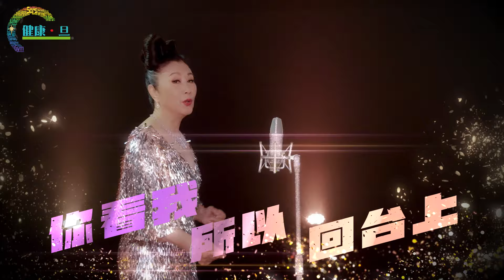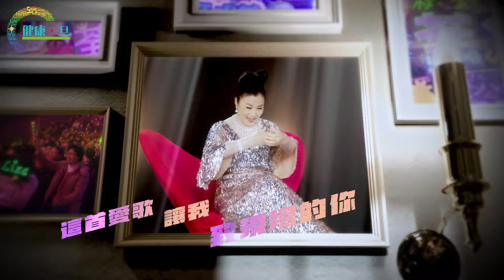Anson Lo任阿姐演唱會嘉賓 將會合唱阿姐歌曲 汪明荃 - 鄭丹瑞《健康旦》(CC中文字幕)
阿姐11月紅館演唱會嘅嘉賓終於揭曉，就係Anson Lo盧瀚霆！今日請到阿姐再次上嚟，大家一齊估下Anson Lo揀咗邊首歌同阿姐合唱！想知道阿姐仲請咗邊個做嘉賓就記住訂閱《健康旦》！